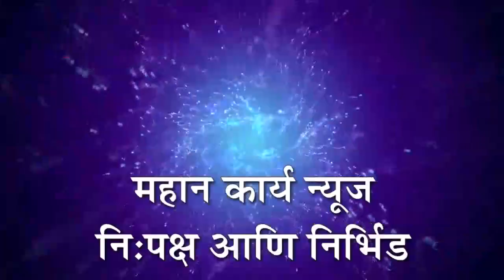देवणी शहर व ग्रामीण भागात रमजान ईद उत्साहात साजरी